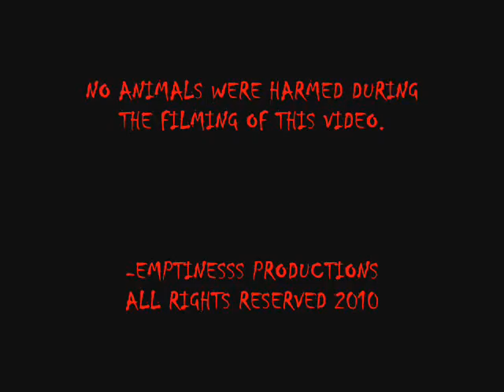LOVE THE WAY YOU LIE PARODY